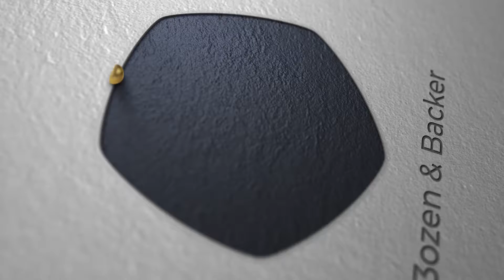Hitman: Codename 47 🔪 007: Massaker am Fischrestaurant | Let´s Play Hitman | F3ozen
Weiter geht´s mit Hitman: Codename 47.

Heute:
Versuchen wir den Unterhändler der Red Dragon´s und den Polizeichef zu eliminieren. Den Mord am Polizeichef sollen wir dann den Red Dragon´s in die Schuhe schieben ;)